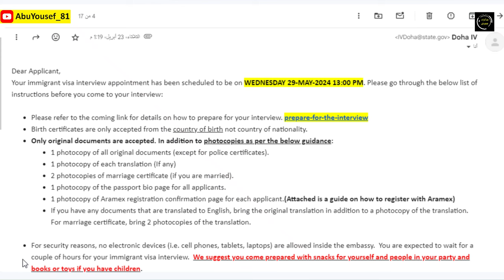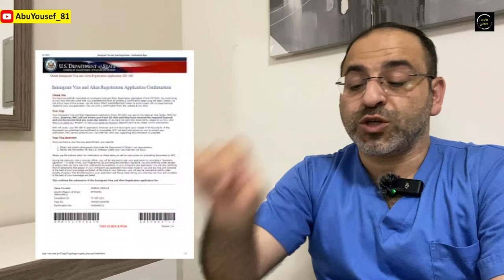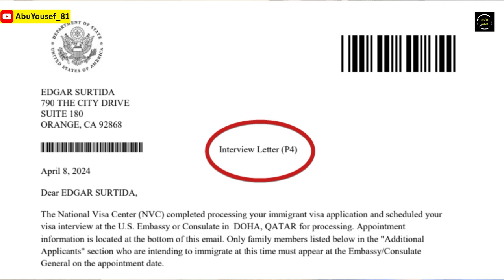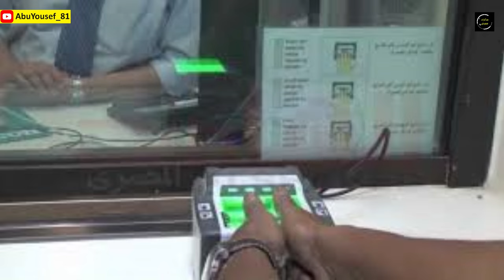كل تفاصيل مقابلة السفارة الأمريكية للممرضين في فيديو واحد│سلسلة الهجرة الى الولايات المتحدة للممرضين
هل انت ممرض يحلم بالهجرة الى الولايات المتحدة الامريكية؟ هل تريد معرفة كل اسئلة مقابلة السفارة والرد النموذجي عليها؟ تابع هذا الفيديو لتعرف الإجابة !!

00:00:00 مقدمة
00:01:00 الهدف من المقابلة
00:02:30 الوثائق اللازمة للمقابلة
00:07:18 قواعد المقابلة (حسب موقع دائرة الهجرة)
00:12:34 قواعد المقابلة (حسب أصحاب الخبرة)
17:24:00 ختاما